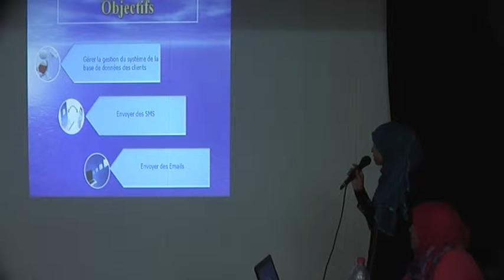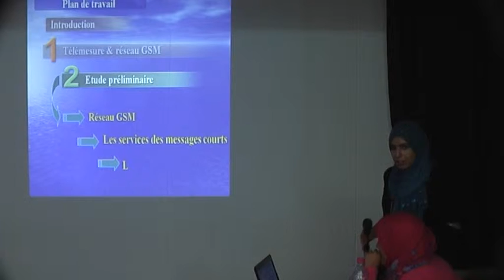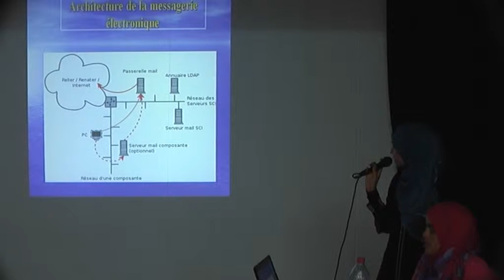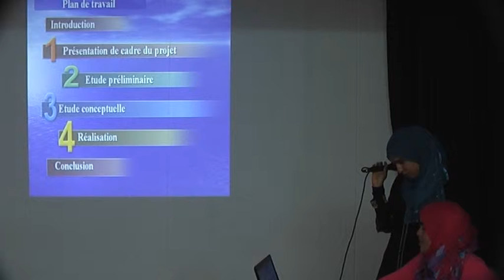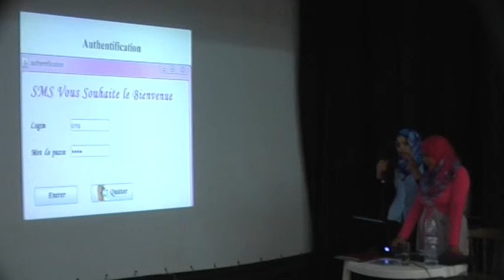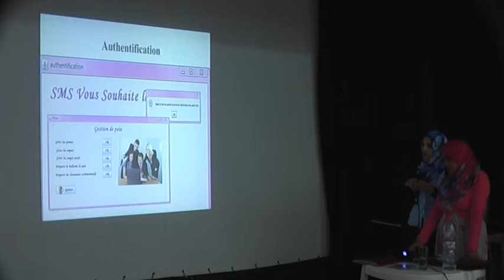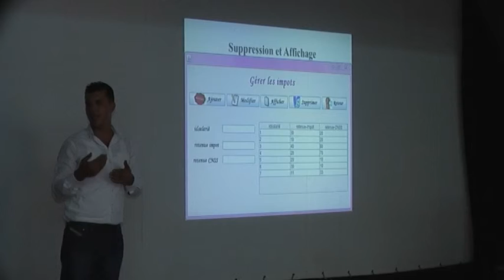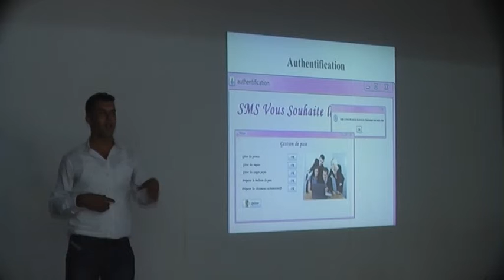Soutenances des PFE chez la SMS - Mahdia 2012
Société SMS Mahdia - Souassi - Développement Technologique

Société SMS - Séminaire - Thème: Présentation des projets de fin d'études de nos stagiaires 2012 en informatique et développement régional dans les domaines technologique a Souassi. Évènement organiser par La Société Méditerranéenne de Services SMS ندوة تحسيسية تبصيرية حول اهمية التكوين الاساسي و المستمر والتشجيع للانتصاب للحساب الخاص